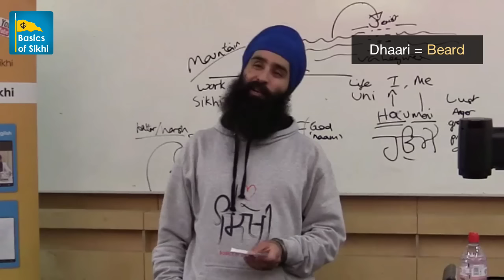How do you stop becoming judgemental? Notts Uni Q&A #3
Jagraj Singh was invited to Notts Uni to do a short talk followed up with a long Q&A session. Question was How do you stop becoming judgemental?